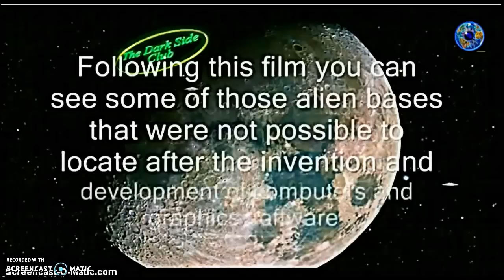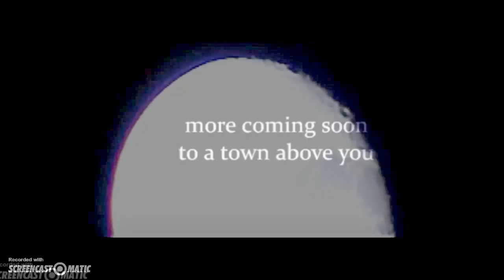WTF! NEIL ARMSTRONG! WTF DID HE SEE AND SAY?! Apollo 11 Control Module Audio,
This was going around ,..so i went and had a look! original from 55 sec then,.. he has slowed down to hear WTF Then,..FROM 1:37,... i have slowed it down 2x more and to me imo it sounds different! But,... i can not make it out! any ideas welcome!  Apollo 11 Control Module Audio, FIRST Found/uploaded by Montagraph, Link to his video below!! this fragment was discovered along with other interesting audio This is authentic NASA audio from 1969, =
liemeewatcher READ DESCRIPTION PLEASE!,..,.Mmmmmm,...i didn't want to have to ask but I've tried to monetise my channel,.. but they said it cant be done?, (like,. i have had 3 computers,.,. i am on my 4th camera phones etc etc etc!) well there are lots of channels like mine!,. lots and lots!,.. that have been monetised,... so,. i don't know!,.. what there issue is,,. i just want to get some revenue back for hours of work,.(equipment!) i put in to liemeewatchers Moon, work,. and UFO finds!¬ PLEASE ANY THING WILL HELP! ,. So,. i can get some new equipment/,. ( telescope to add to my camera,... to get better film, ) to bring bigger and better videos So liemeewatcher,. needs help, Please help,.?! every little helps... anything you can afford :) all the best to you all!! link below! thanks! liemeewatcher,.